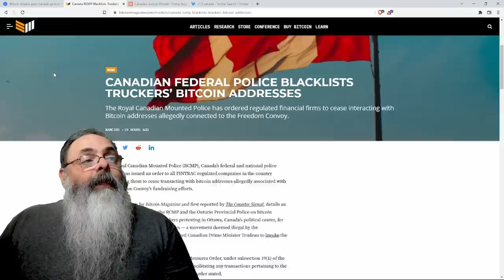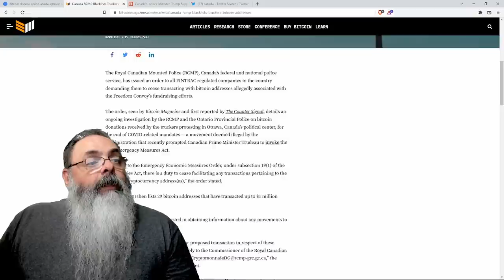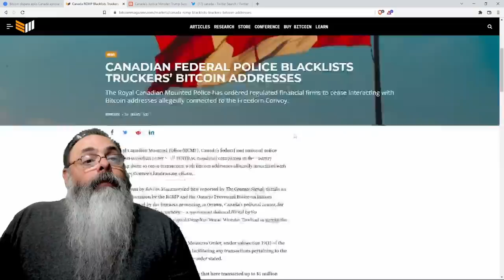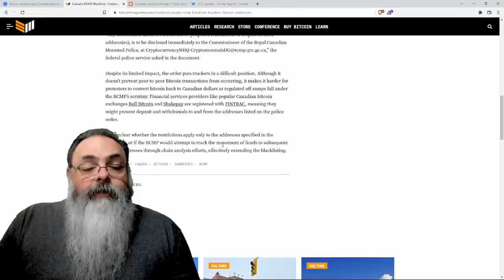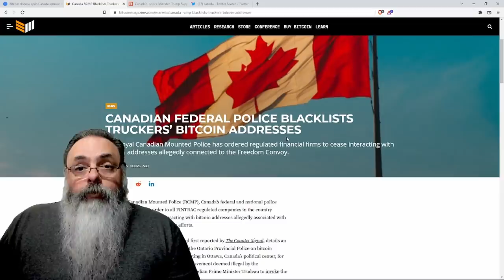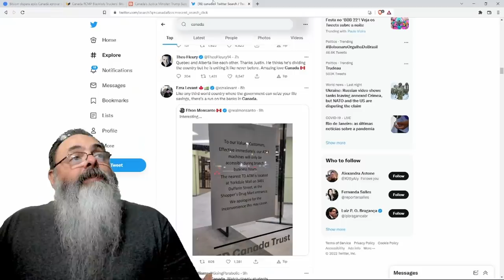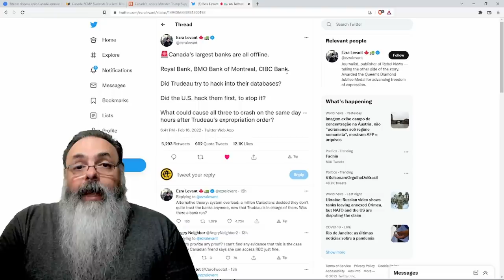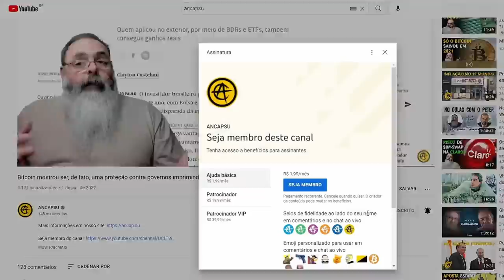Corrida aos bancos no Canadá aumenta valor do Bitcoin